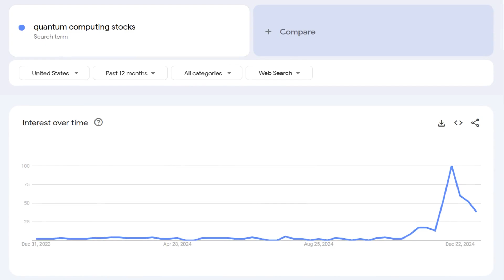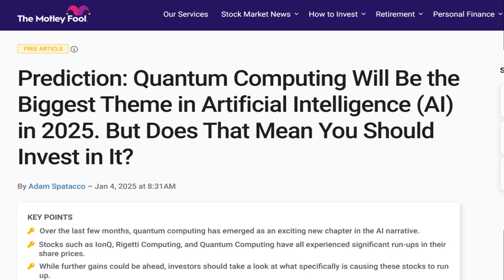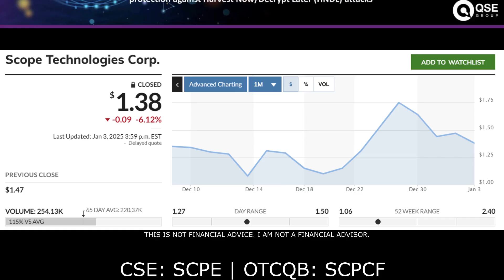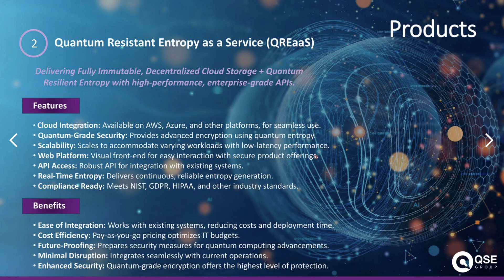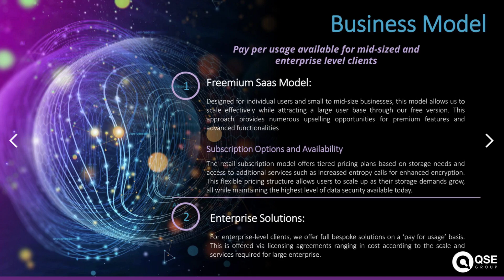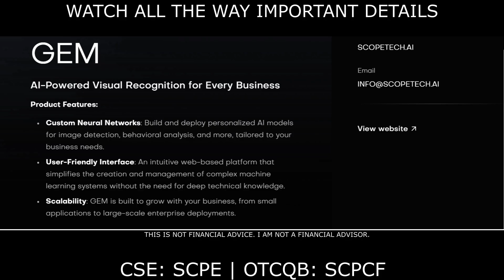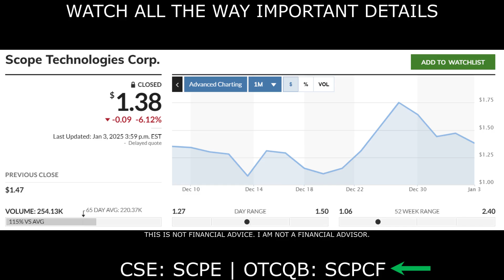🚀 #1 Quantum Computing Stock to Research ASAP! 💥Scope Technologies Corp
Practical Investing has been paid $1,250 USD via electronic payment by CDMG inc. on behalf of Scope Technologies Corp. (CSE: SCPE) (OTCQB: SCPCF) for 1/6/2025, to provide marketing services for Scope Technologies Corp. (CSE: SCPE) (OTCQB: SCPCF). I am NOT a financial Advisor. This video is for entertainment and education purposes ONLY! Contact a financial professional in your area for professional advice. I am not your financial or investment advisor. I cannot and will not be held liable for any actions you take as a result of my opinions and the content in this channel, any of its social media platforms, or websites. This Presentation may not be 100% Correct, this is for introductory and unofficial material. We may receive incentives by clicking our links. DO NOT make buying or selling decisions based on videos from this channel.

This NEW stock could be the next hot stock to watch today! Scope Technologies Corp. is a leading technology company headquartered in Vancouver, British Columbia, specializing in quantum security and artificial intelligence. In this video I breakdown why you should add this stock to your watchlist ASAP!